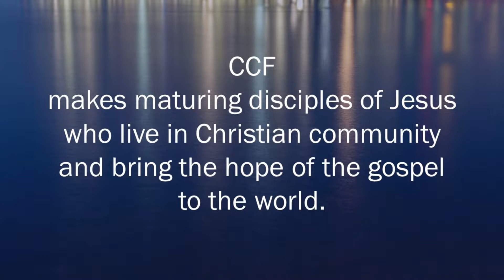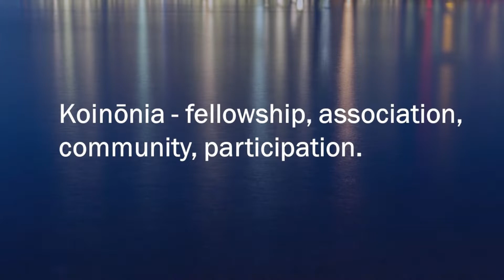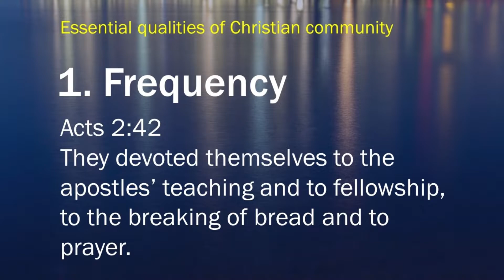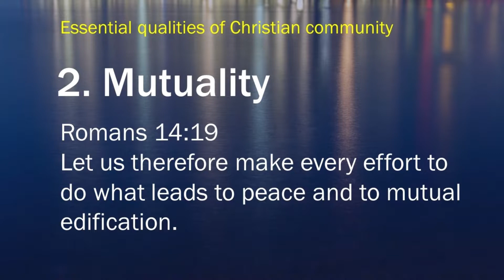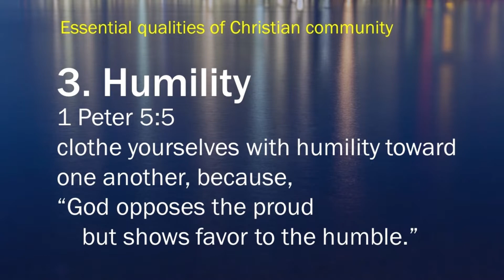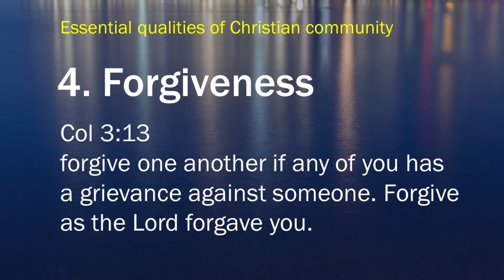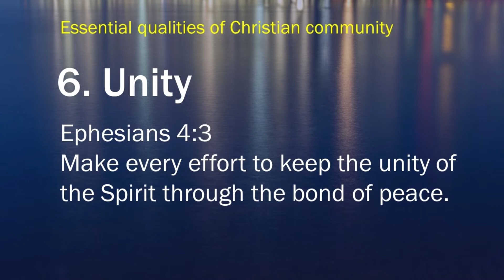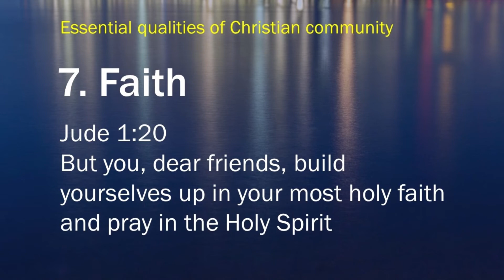Who Live in Christian Community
Community Christian Fellowship Sunday Sermon for September 18, 2022, with a message from Pastor Brian Boone.